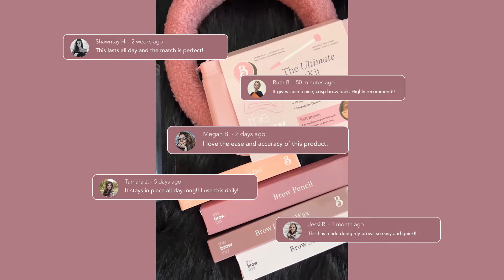July 19, 2022